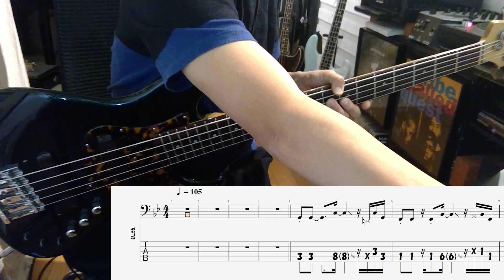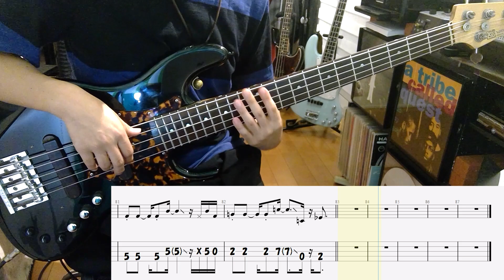【tab譜有】 King Gnu 傘 ベース カバー 【弾いてみた】 【Bass】 【Cover】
■以前投稿していた動画に、TAB譜を付け加えて再投稿しました！■
この曲のベースライン、クールにループをキープするベースが絶妙っす。
ご視聴、何卒！

■この動画のTab譜のPDFデータの購入はこちらから！

使用機材は下記です。

・ベース
Xotic XJ-1 5st Black Bass(Made in U.S.A.)

・D.I.
AVALON DESIGN ( アバロンデザイン ) / U5

・ケーブル
BELDEN ( ベルデン ) / 8412

・DAW
STEINBERG ( スタインバーグ ) / Cubase

・アンプシミュレーター、ベーストラックプラグイン
IK MULTIMEDIA ( アイケーマルチメディア ) / Amplitube 3